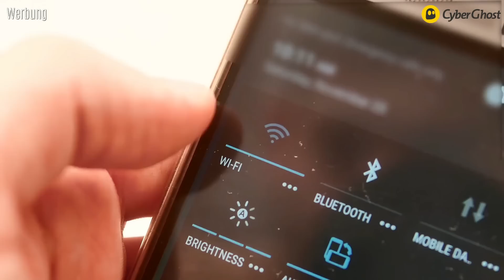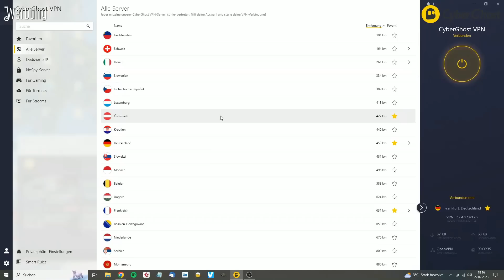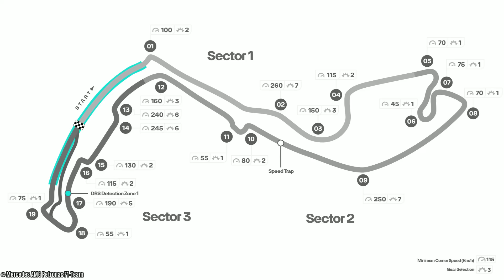Perez VÖLLIG neben sich! Was war bei Alonso los? | Monaco GP 2023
Der Monaco Grand Prix 2023 war von Regenfällen geprägt und hatte einige spannende Szenen zu bieten! In diesem Video analysiere ich das komplette Rennen!

Quellen:
- Monaco Grand Prix 2023 auf F1TV

The F1 logos, FORMEL 1 logos, F1 FORMULA 1 logos, F1 FORMULA 1 logo, F1®, FORMULA 1®, FORMEL 1, FIA FORMULA ONE WORLD CHAMPIONSHIPTM, GRAND PRIX and related marks are trade marks of Formula One Licensing BV, a Formula 1 company.  All results, timing data and certain other content are copyright Formula One World Championship Limited.